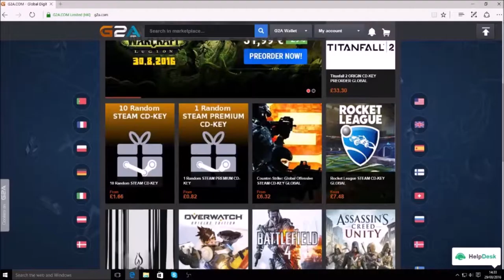DOUBLE KILL Splix.io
First time playing Splix.io love this game, gets me fired up.